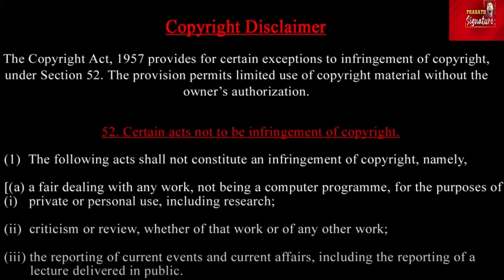Has Iran used Russian weapons?Israel and NATO nations are shocked detailed report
ரஷ்யாவின் ஆயுதங்களை ஈரான் பயன்படுத்தியதா

Prasath signature
With rising tension between Iran and Israel sparking fears of an all-out war in the Middle East, Turkey has issued a stern message. The NATO nation has laid the blame for Iran's recent attack on Israel. Recep Tayyip Erdogan even claimed that Israel Prime Minister Benjamin Netanyahu was being "pampered".
Iranian President Ebrahim Raisi dialled his Russian counterpart on April 16 and discussed the escalating situation in the Middle East as Israel weighs options to retaliate to Tehran's weekend attack. Putin “expressed hope that all parties will show reasonable restraint and will not allow a new round of confrontation, fraught with catastrophic consequences for the entire region.” A readout released by the Kremlin said that both presidents agreed that the root cause of the current conflict is the unresolved Palestinian-Israeli conflict.

INTERNATIONAL NEWS